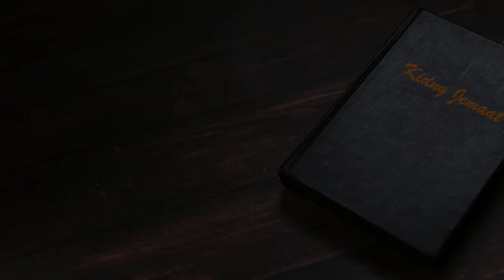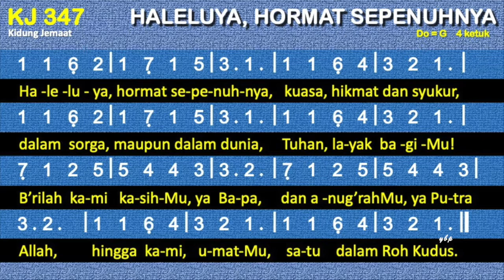KJ 347 — Haleluya, Hormat Sepenuhnya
Syair: Halleluya, eeuwig dank en ere, Abraham Rutgers (1751 – 1809),
Terjemahan: H. A. Pandopo / J. M. Malessy, 1975/1983, berdasarkan Wahyu 5:13; II Korintus 13:13,

do = g
4 ketuk

Haleluya, hormat sepenuhnya,
kuasa, hikmat dan syukur,
dalam sorga, maupun dalam dunia,
Tuhan, layak bagiMu!
B’rilah kami kasihMu, ya Bapa,
dan anug’rahMu, ya Putra Allah,
hingga kami, umatMu,
satu dalam Roh Kudus.